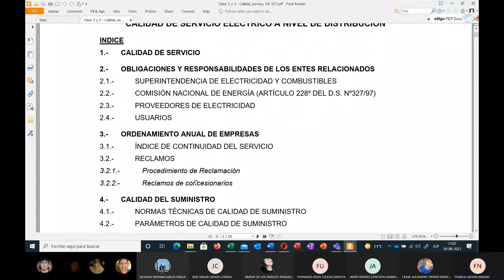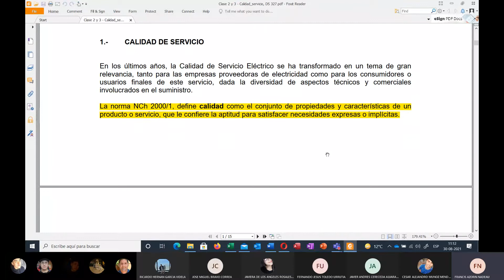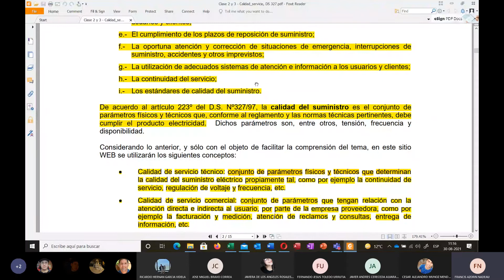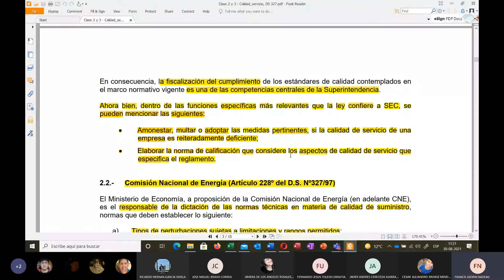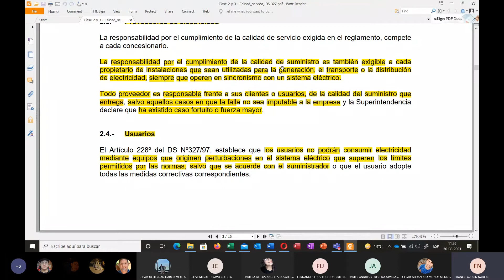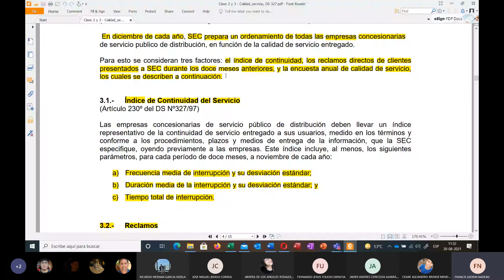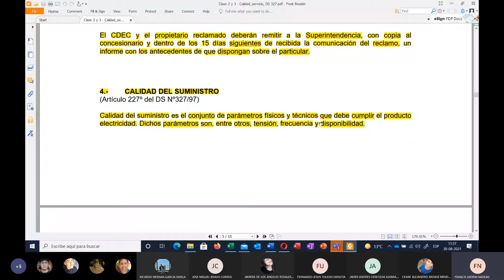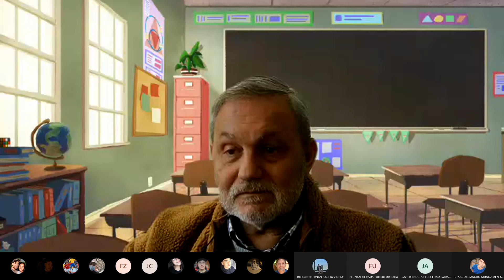Calidad y DS 327 Parte 1